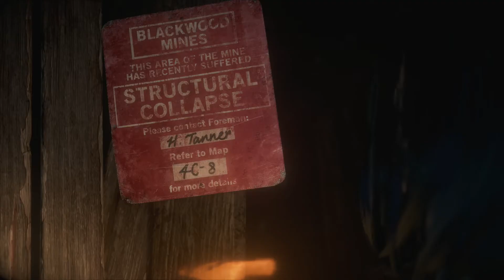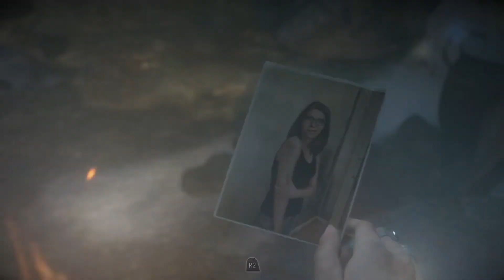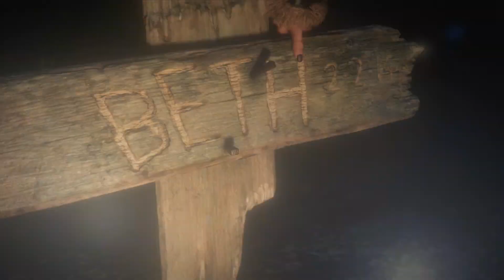IT'S A DRAGON ?!? (Until Dawn Ep. 15 w/ GUNNY & Gangsta)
Eight friends are trapped together on a remote mountain retreat, and they aren’t alone. Gripped by dread, with tensions running high, they must fight through their fear if they all hope to make it through the night in one piece. Play as each of the eight characters and experience fear like you never have before. Every decision you make in your terrifying search for answers could mean the difference between life and death, but for whom? Your actions alone will decide who survives Until Dawn.